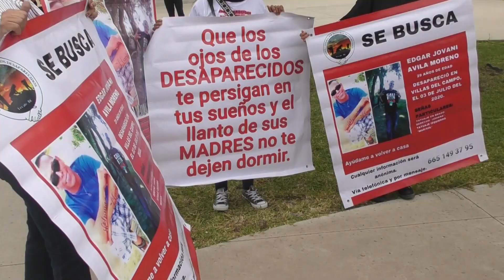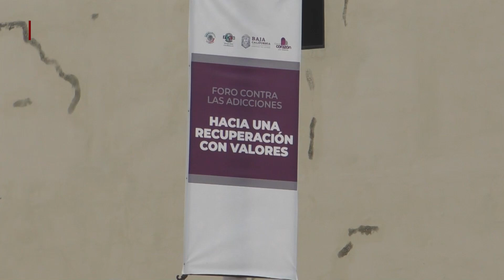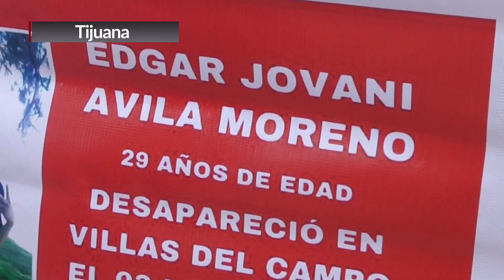SEMEFO LES ENTREGA UN CUERPO EQUIVOCADO